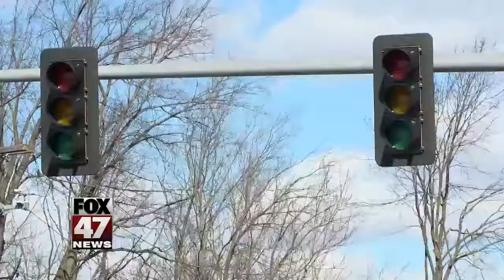Consumers Energy crews ready to respond to weather-related power outages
Consumers Energy has crews ready to go if the spring storm brings down power lines. It's preparing for outages that could be caused by strong winds or by wet, heavy snow. Consumers recommends customers sign up to get outage notifications sent to their phones.